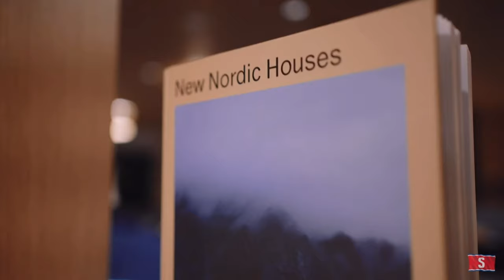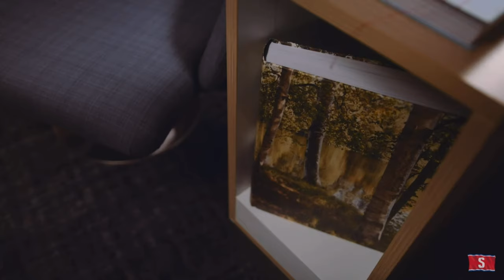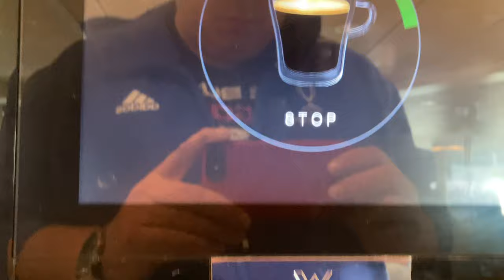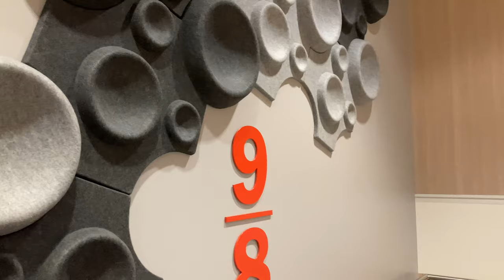TRAVELING ON THE NEW STENALINE EDDA FERRY. LIVERPOOL TO BELFAST.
In this Vlog Matthew travels home for the first time on the New Stenaline Edda Ferry from Liverpool to Belfast.